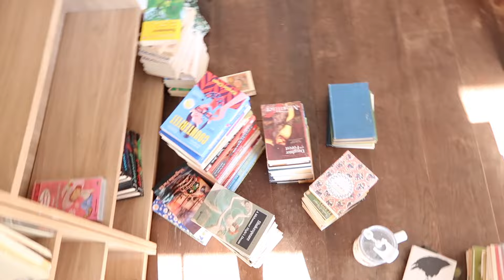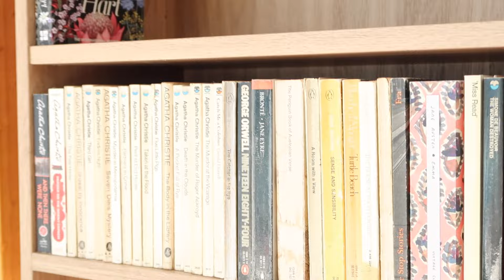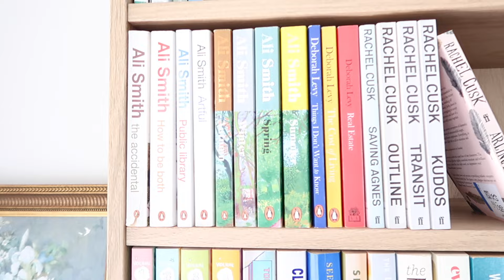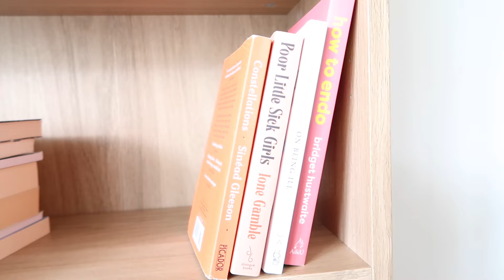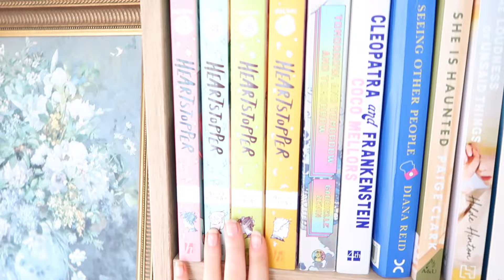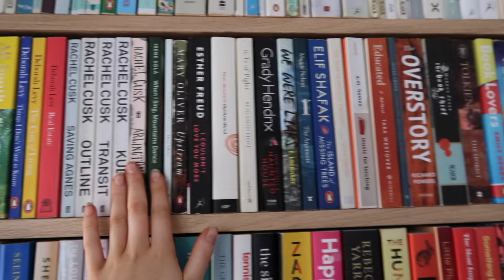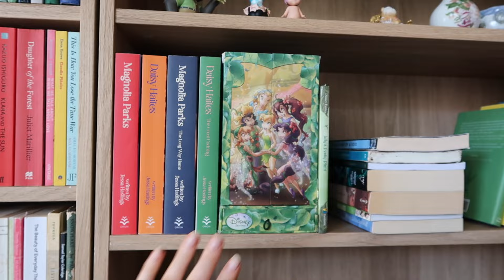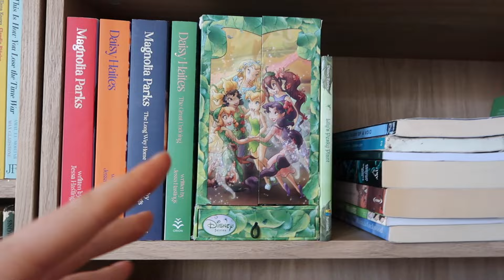organising my new bookshelves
welcome back 💗 so excited to share my bookshelves with you all and my journey moving into my new home! hope you are all well xx